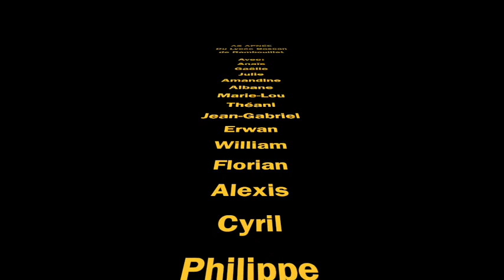Championnat inter-académique UNSS des activités subaquatiques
Mercredi 3 avril 2019, douze élèves de l'A.S. apnée du lycée Louis-Bascan de Rambouillet (78), accompagnés de deux professeurs d'E.P.S. sont partis dès six heures du matin en direction de l’espace aquatique de Condé-en-Normandie (14), pour participer au championnat inter-académique UNSS des activités subaquatiques.

En savoir plus sur le site officiel du lycée Louis-Bascan

Réalisation : Cyril Boudier et Philippe Desmet, professeurs d'E.P.S. au lycée Louis Bascan - Rambouillet (78)

Crédit musique, par ordre d'écoute :
1. Main Theme - Music theme from « Star Wars, episode IV : a new hope » (2004). By The City of Prague Philharmonic Orchestra, Paul Bateman (2004)
2. The theme song for Sergio Leone's film « A Fistful of Dollars », en français « ...Et pour quelques dollars de plus » (1965). Song is composed by Ennio Morricone.
3. « I will Survive » by Hermes House Band (2007)
4. « Le grand Bleu » - Ouverture (1988) by Eric Serra.
5. « Yakety Sax » - Benny Hill.
6. « Baywatch theme - I'm always here » - By Jimi Jamison (2006)